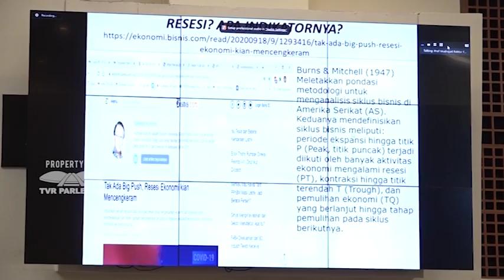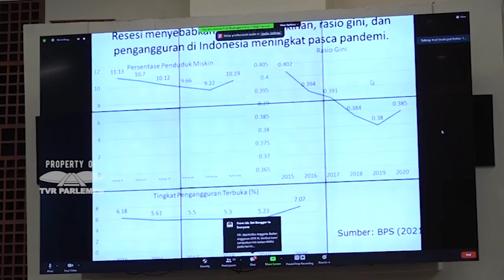WARTA PARLEMEN - PEREKONOMIAN NASIONAL DIPREDIKSI MEMBAIK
// Dengan Meningkatnya Penyerapan Program PEN Termasuk Insentif Dan Subsidi / Badan Anggaran Atau BANGGAR DPR RI Optimis / Perekonomian Nasional Di Tahun 2021 Mengalami Pertumbuhan / Sehingga Defisit Anggaran Negara Bisa Teratasi //

NARASUMBER :
MUHIDIN MOHAMAD SAID / Wakil Ketua BANGGAR DPR RI / F-PG / Dapil SULTENG